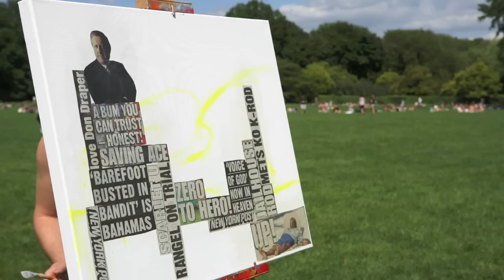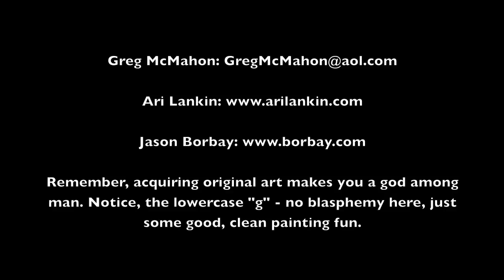Borbay and Lankin Painting, McMahon on the Camera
Photography by Greg McMahon